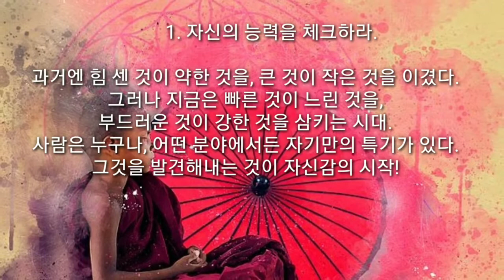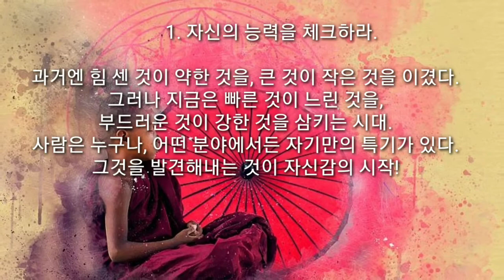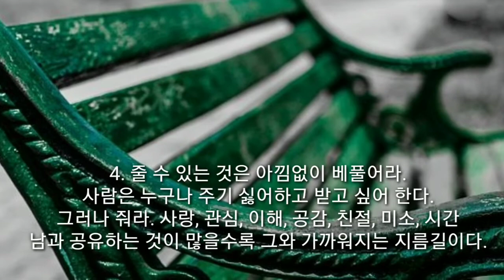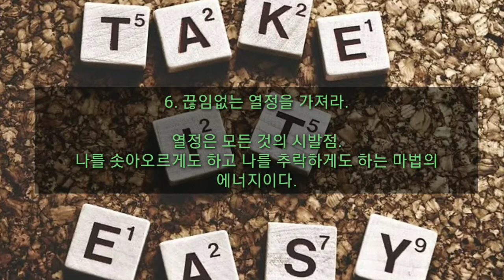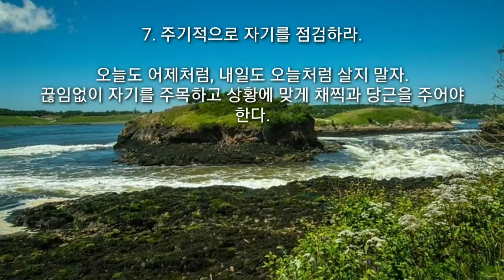삶의 지혜를 도우는 글 # 21 시청 감사합니다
살아가면서 삶에 도움이 되는 글 입니다
오늘 하루도 힘들고 지칠때 잠시 짬내어 시청하 시며 위안의 시간 가지시기를.

감사합니다.